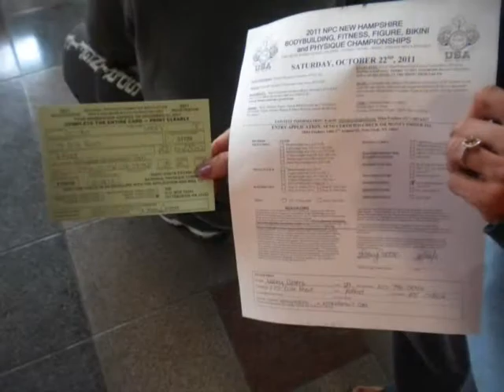Lacey Castro Bikini Show 0001